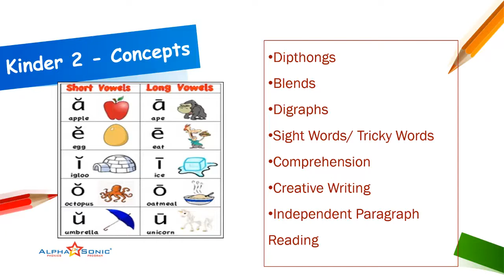Blue Kit Details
In this video Nidhi Explains about the Blue Kit and give details for the same!